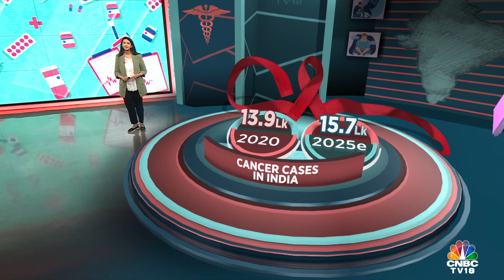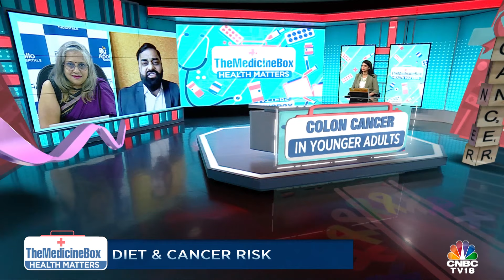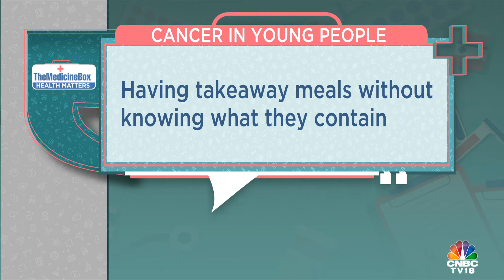The Apollo Hospitals Health Of The Nation 2024: What Are Health Trends In India | CNBC TV18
Weekend Special | In this episode of The Medicine Box, Ekta Batra speaks with Dr Shreevidya & Dr Chauhan of Apollo Hospital about the Apollo Hospitals Health of the Nation 2024 Report recently released sheds light on notable and concerning health trends within India. The report points out that over the past two decades, Non-Communicable Diseases or NCDs have become the primary cause of mortality in the country.

n18oc_business